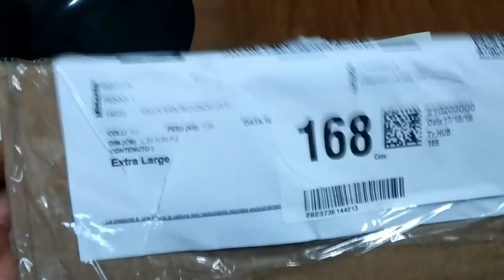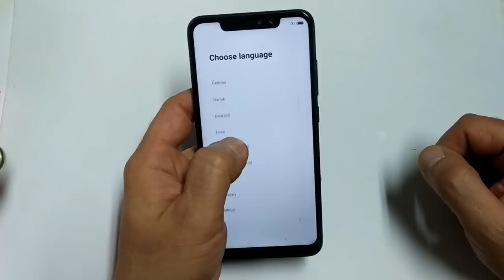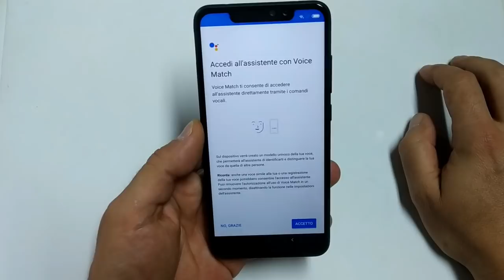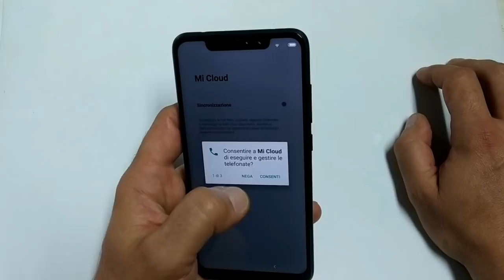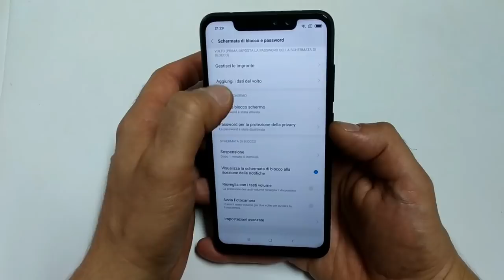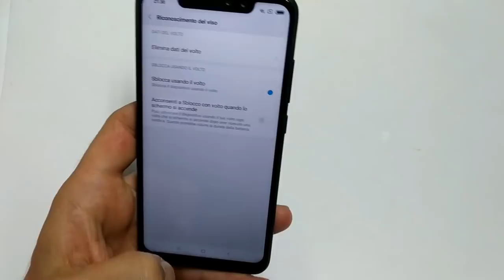XIAOMI REDMI NOTE 6 PRO Unboxing ITA Attivazione sblocco facciale attivazione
Xiaomi Redmi Note 6 pro Unboxing in Italiano, attivazione dispositivo sblocco facciale Offerta su Amazon
IPS LCD touchscreen capacitivo, 16M colori, 6,26 pollici, 97,8 cm2 (rapporto schermo-corpo di ~ 81,1%), 1080 x 2280 pixel, rapporto 19: 9 (densità ~ 403 ppi)
Android 8.1 (Oreo), Octa-core 1.8 GHz Kryo 260
32 GB, 3 GB di RAM
2. anni di garanzia

Xiaomi redmi note 6 pro
Sistema Operativo: Androide 8.1 (Oreo)
Fotocamera: 12 MP + 5 MP, autofocus, dual pixel
fotocamera frontale 20+2mp selfie
Memoria: 64 GB espandibile con Micro sd
Batteria 4000 mhp

Xiaomi redmi note 6 pro versione azzurro
Batteria 4000 mhp
Blog di riferimento Italiano che tratta cinafonini specializzato in Xiaomi xiaomitoday.it
In pratica il sito che mi ha permesso di avere il redmi note 6 pro in anticipo rispetto al mercato nazionale.